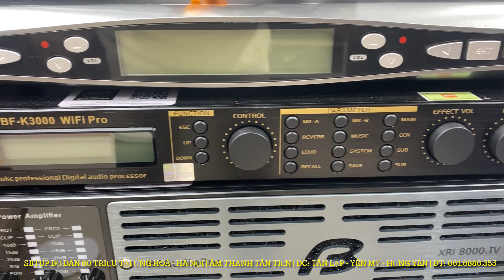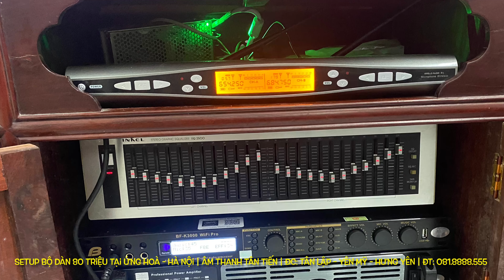Setup bộ combo dàn loa 80tr cho anh Tiến tại Ứng Hoà Hà Nội|Quá Hay Quá Đẳng Cấp | LH: 081.8888.555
Linkclip:

▶ TÂN TIẾN AUDIO
➡Tự hào là cơ sở Âm Thanh đứng đầu Việt Nam.
➡Tổng kho Âm Thanh chính hãng hàng đầu.
👉• Kiểm Tra Tư Vấn - Lắp Đặt và Thanh Toán Tại Nhà
👉• Sản phẩm chất lượng chế độ bảo hành theo hãng lên đến 2 năm.
👍• test hàng qua QC giám sát nghiêm ngặt về chất lượng!
▶ ÂM THANH TÂN TIẾN
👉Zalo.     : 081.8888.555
👉Địa chỉ. : Lưu Hạ - Tân Lập - Yên Mỹ - Tỉnh Hưng Yên.

- Any questions you have, please notify us via gmail: amthanhtantienchinhhang @gmail.com we will remove it immediately.  Thank you !

ÂM THANH TÂN TIẾN - Thăng Hoa Âm Thanh VIỆT!